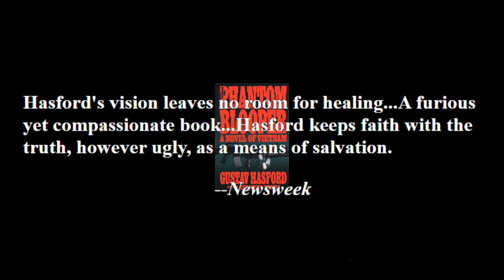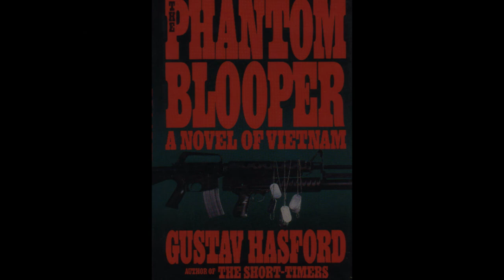THE PHANTOM BLOOPER" by Gustav Hasford - AUDIOBOOK TRAILER